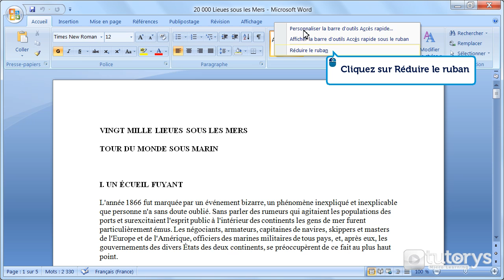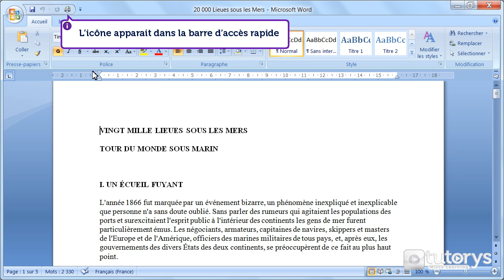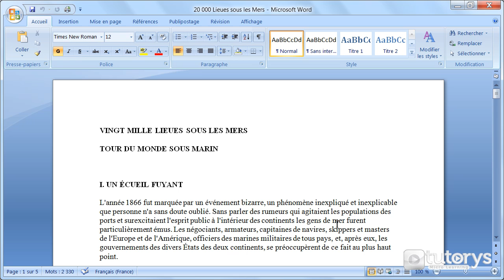Comment utiliser le ruban et la barre d'accès rapide avec Word 2007 ?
Dans cette vidéo-solution, vous allez voir comment utiliser le ruban et la barre d'accès rapide avec Word 2007.